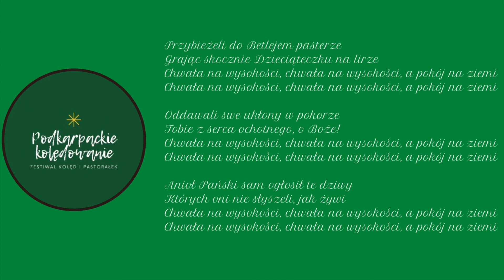Podkarpackie Kolędowanie - Przybieżeli do Betlejem (Emilia Ferenc i Oliwia Wojton)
Tradycyjna kolęda z płyty festiwalowej I Ogólnopolskiego Festiwalu „Podkarpackie Kolędowanie”.
Arr. Bartosz Tarnawski
Wykonanie: Emilia Ferenc i Oliwia Wojton
Mix i mastering: Studio Muzyki Rozrywkowej „eMKa”

Płyta festiwalowa powstała na potrzeby Ogólnopolskiego Festiwalu „Podkarpackie Kolędowanie”.
Znajduje się na niej 5 tradycyjnych kolęd i pastorałek oraz stworzone do nich półplaybacki.
Podkłady są dostępne w cenie 15 zł (1 ppl) lub 50 zł (5 ppl)

Dane do przelewu:

Stowarzyszenie Artystów Podkarpacia
Ul. Dynowska 19/20
35-505 Rzeszów
Nr konta :
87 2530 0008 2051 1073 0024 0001